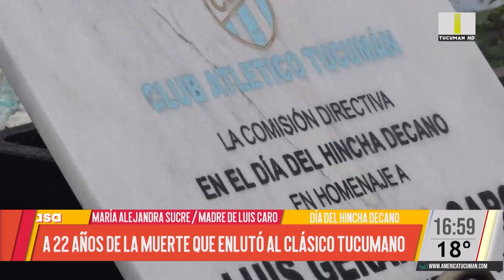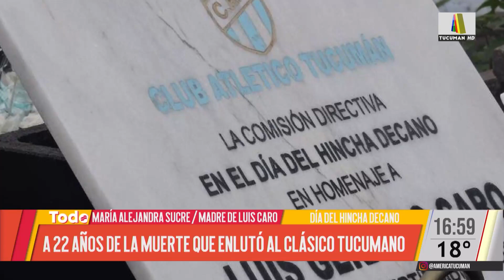Se cumplen 22 años del asesinato de Luis Caro, el hincha que se convirtió en emblema de Atlético